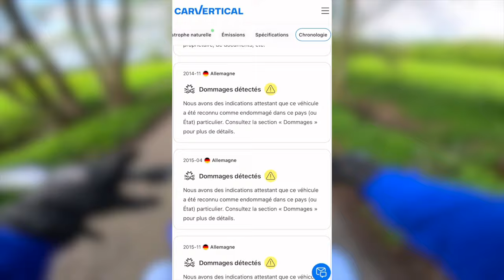COMMENT CHOISIR SA MOTO 50cc OU 125cc ?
Salut, ça va toi ? dans cette vidéo on vas tester une moto en 125cc et la comparer avec une 50cc !

😄 Référencement
192 512 ❤️ 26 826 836